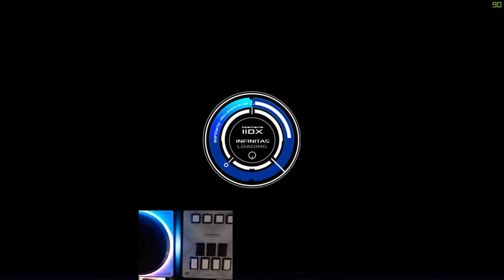Beatmania IIDX INFINITAS - Moon child SPA AAA+32